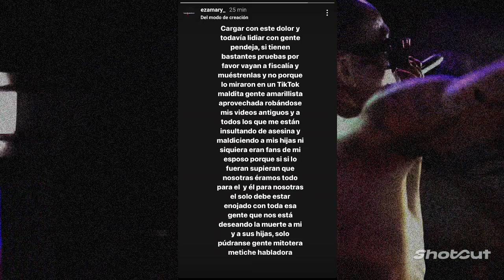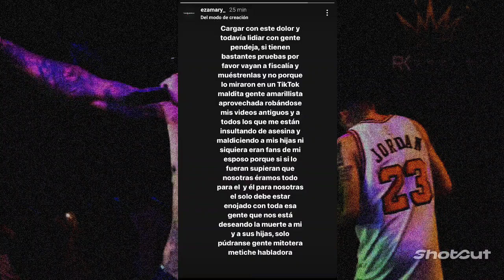Esposa De Lefty SM Se Defiende De La Gente Que LA ESTA ACUSANDO!!